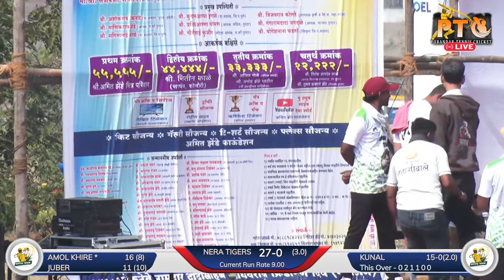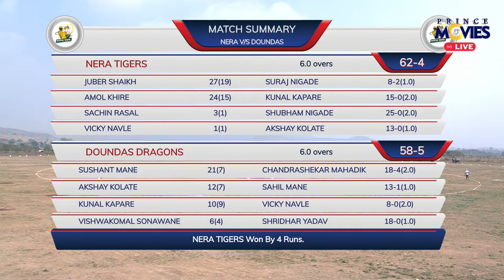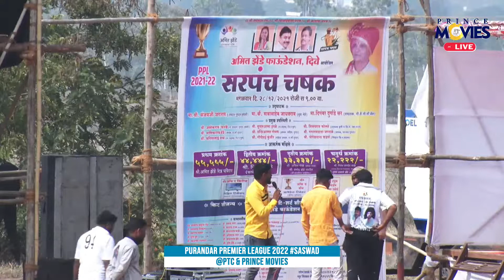NIRA V/S DAUNDAS || PURANDHAR PREMIER LEAGUE DIVE 2021 DAY 05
@ PTC LIVE